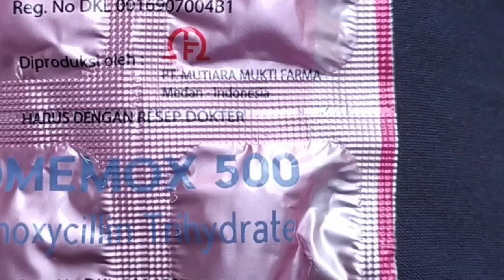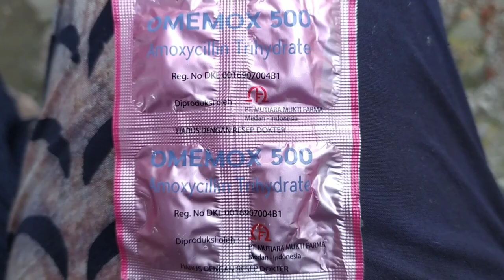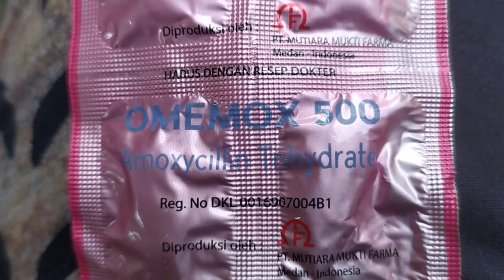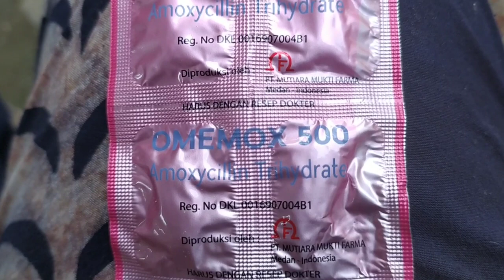Penisilin untuk pengobatan infeksi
Penisilin adalah obat-obat yang dapat membunuh bakteri yang menyebabkan infeksi tersebut. Penicillins bekerja dengan mempengaruhi pertumbuhan dinding sel bakteri. Obat ini tidak mengganggu/ berpengaruh pada tubuh kita, tetapi membantu membunuh bakteri dan menghilangkan gejala-gejala yang kita alami.

Bagaimana seharusnya menggunakan penisilin
Anda harus minum antibiotika ini secara teratur setiap hari sesuai dengan petunjuk dokter dan sampai semua tablet/ kapsul/ sirup habis. Jika Anda berhenti minum obat karena merasa kondisi tubuh sudah membaik, infeksi yang Anda alami dapat kembali lagi. Jangan menyimpan banyak obat untuk mengobati diri sendiri atau orang Iain pada lain waktu. Jika Anda lupa minum obat, minumlah segera saat Anda ingat kembali.